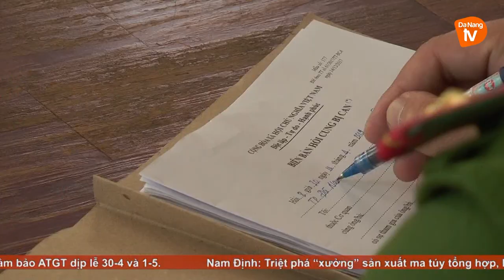Khởi tố, bắt tạm giam tài xế bán tải gây tai nạn chết người | Dương tính với ma túy